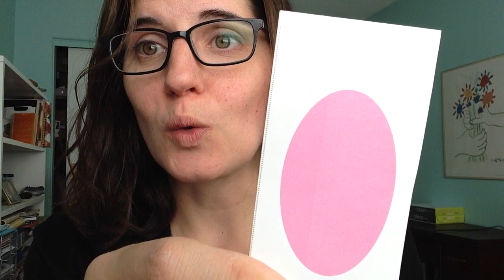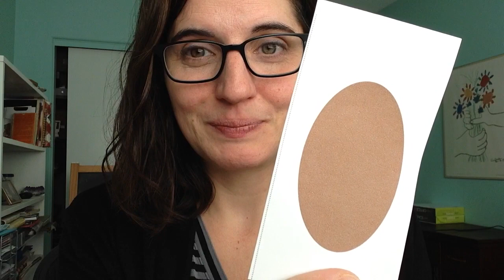Leçon virtuelle : les couleurs RLRA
We're back to distance learning!  I put this simple video together for my kindergarten class.  It goes with this product on TpT